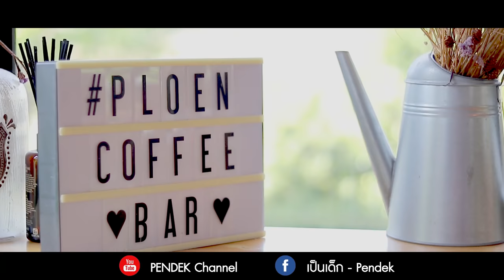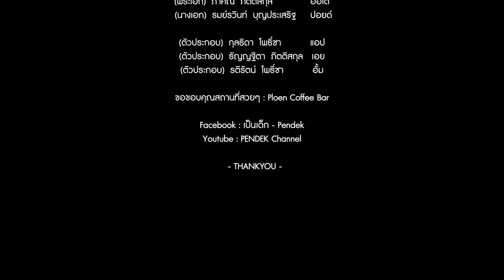สัญญา (Promise) - KANOM By.PENDEK【Unoffical MV】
เพลง สัญญา (Promise) - KANOM
เศิลปิน : KANOM

Produced by : PENDEK Channel
Engineered & Recording : สารินท์ กรินท์ธัญญกิจ / พัชรพงษ์ แก้วสัญญา
Digital editing : มนรดา สีเกษม

(พระเอก)  ภาคิณ  ภิตติสกุล             ออโต้
  (นางเอก)  รมย์รวินท์  บุญประเสริฐ     ปอยด์

(ตัวประกอบ)  กุลธิดา  โพธิ์ชา          แอป
(ตัวประกอบ)  ธัญญฐิตา  ภิตติสกุล   เอย
(ตัวประกอบ)  รติรัตน์  โพธิ์ชา          อั้ม

ขอขอบคุณสถานที่สวยๆ : Ploen Coffee Bar

  - THANKYOU -